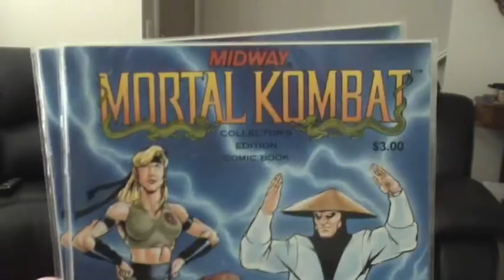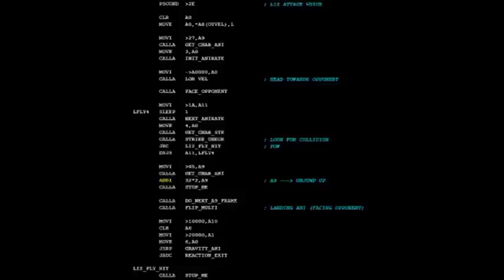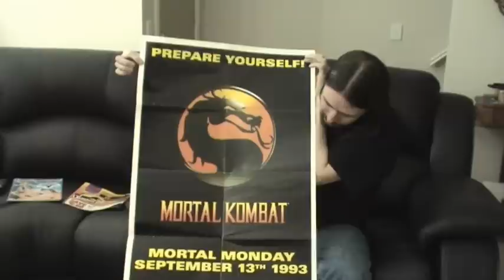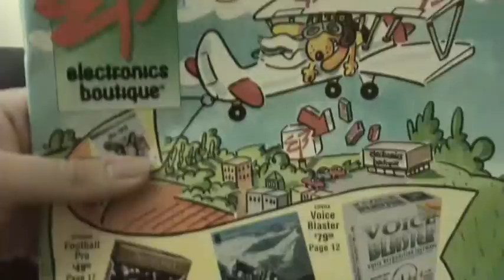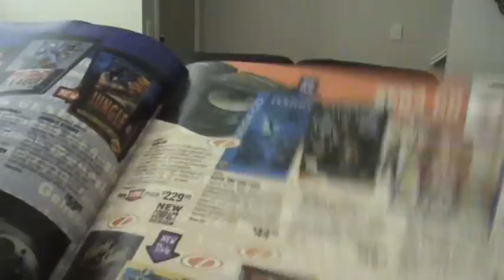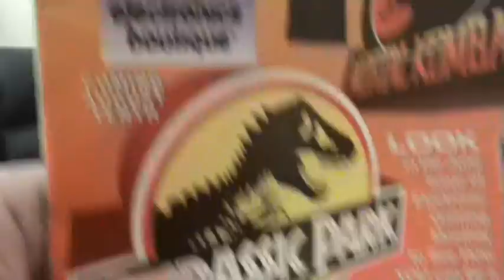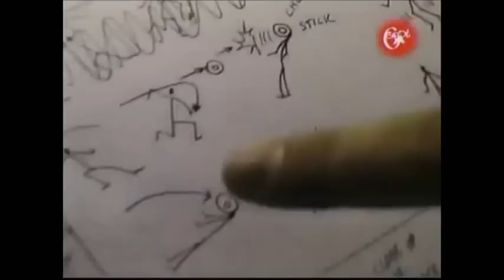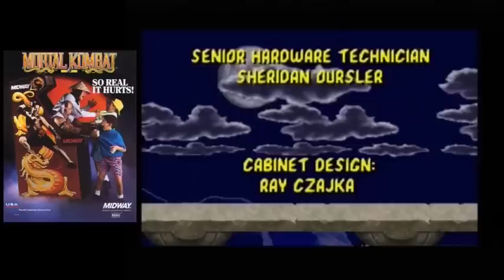MK1 Retrospective part 5/5